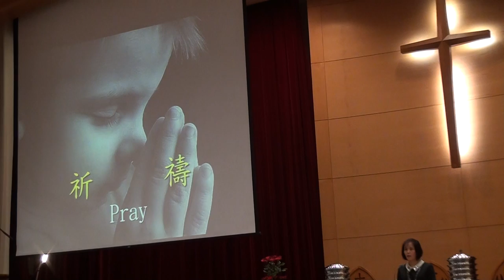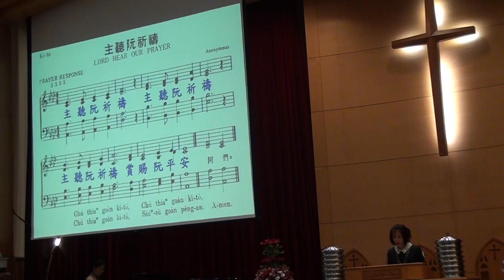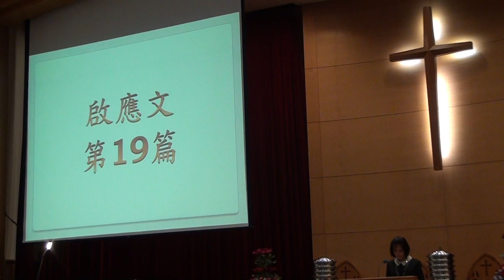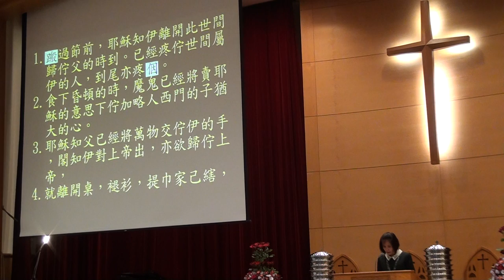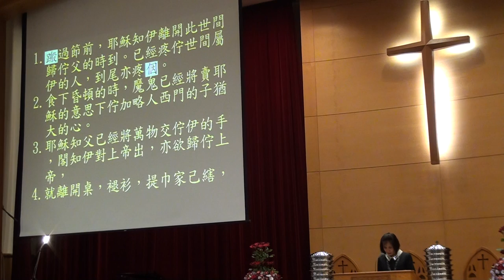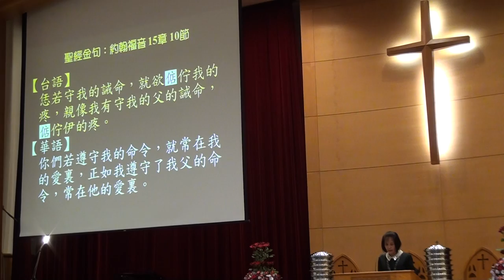20160605台語禮拜093837宣召~金句朗讀